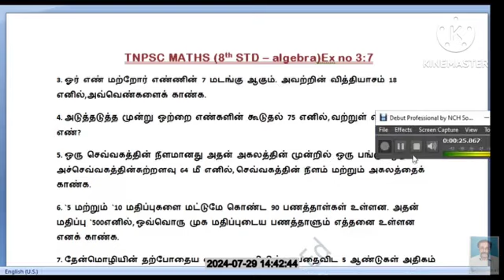8th std math's ex no 3.7 sum no 3 and tnpsc math's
8th std math's  ex no 3.7 sum no 3 and tnpsc math's  @anthoniteacher  This video will be helpful to you understand your subjects